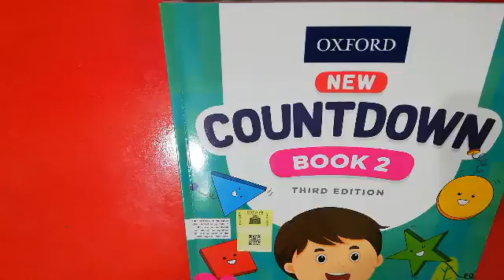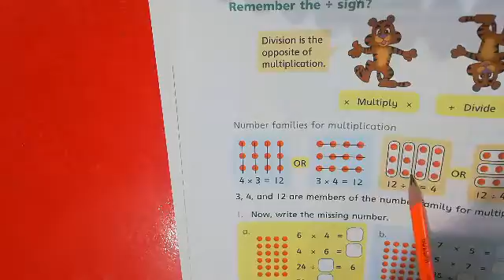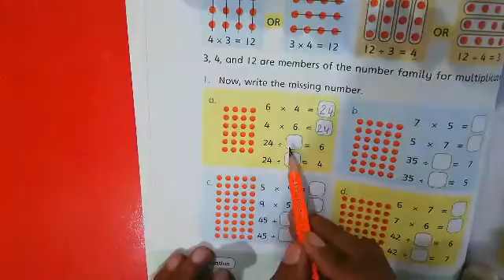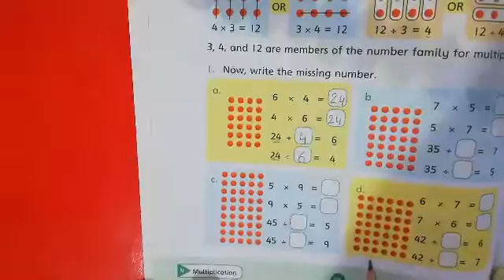Maths Class two Lecture 10